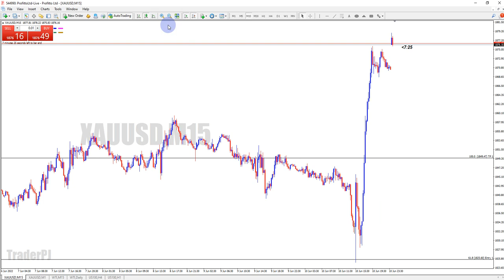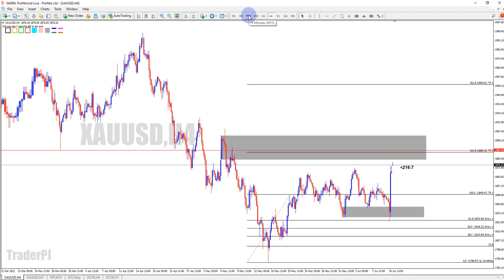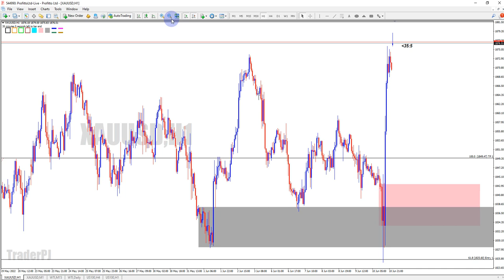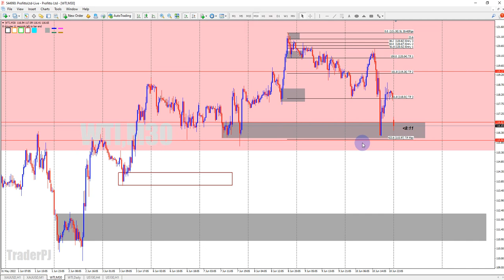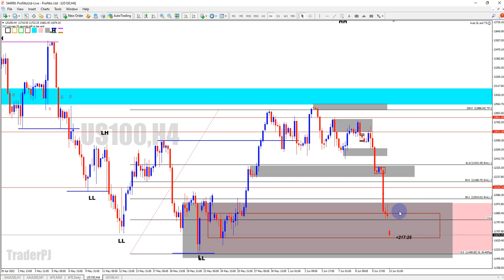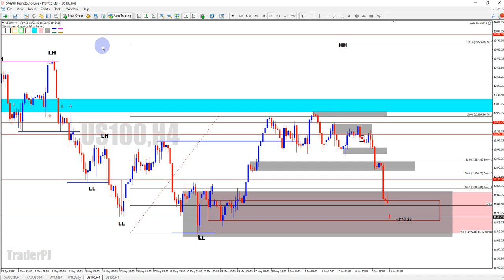OutLook Gold WTI dan US 100 13 June 2022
Join sekarang
Telegrem